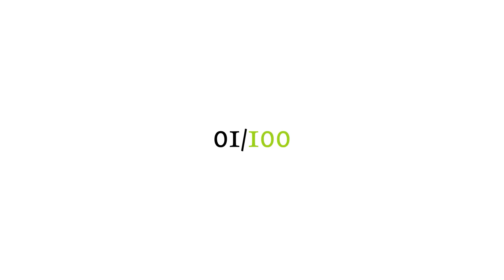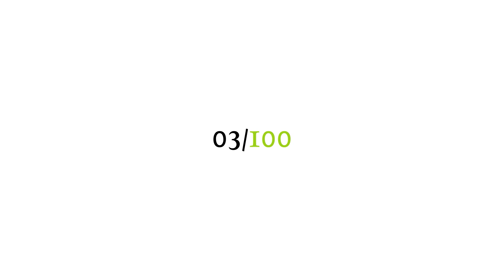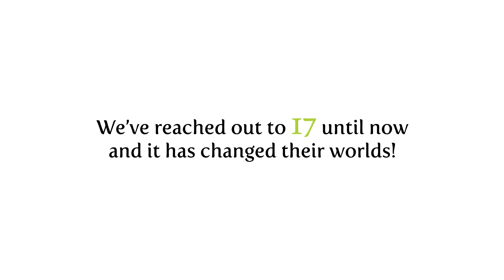Meet the differently abled Rockstars at CAN DO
CAN DO works 'by and for' people with disabilities, providing training and employment.

We've incubated the idea from scratch and assisted in integrated marketing and scaling-up. CAN DO has an immediate goal of creating 100 employable people with disabilities. CAN DO imparts skills, on-the-job training and provides employment opportunities (in-house and in-situ).

Help us reach our our immediate goal of 100.

CAN DOers provide TELEPHONE services (Data collection, Awareness, Customer Satisfaction, Exit interviews);
DATA services (Desk research, data formatting/entry, Marketing content generation) &
CUSTOM services (Scanning, CCTV monitoring). Contact we [at] Cando.ind.in

Open note: I am a "Social Investor" in CAN DO, which also receives CSR support